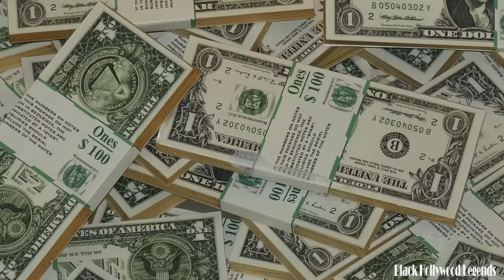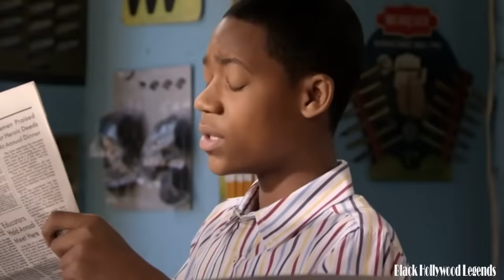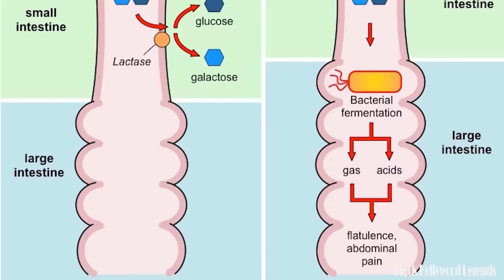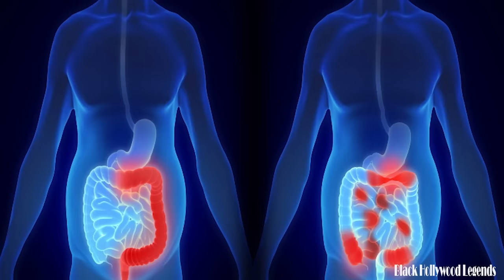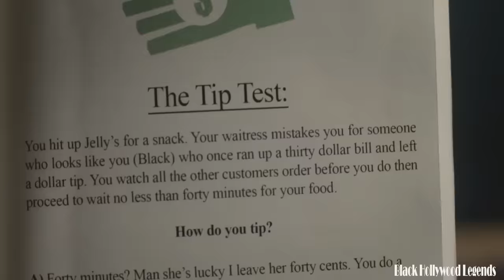Exploring Tyler James Williams's Mansion, Net Worth 2024, Car Collection, and More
Hello, fellow enthusiasts of the finer things in life! Today, we embark on an intriguing journey delving into the opulent world of Tyler James Williams, where we unravel the layers of his success and the lavish lifestyle that comes with it. As a seasoned journalism expert, I am thrilled to be your guide through the corridors of wealth, exploring not only Tyler's impressive net worth but also taking a peek into the luxurious mansion he calls home and the sleek cars that grace his driveway. All the details you need are right here in this video. Let's dive in now.